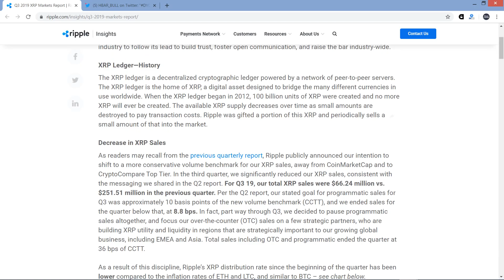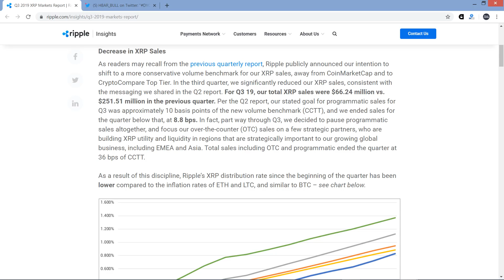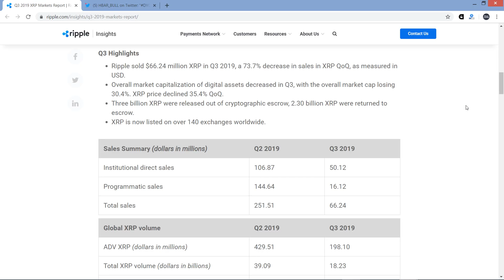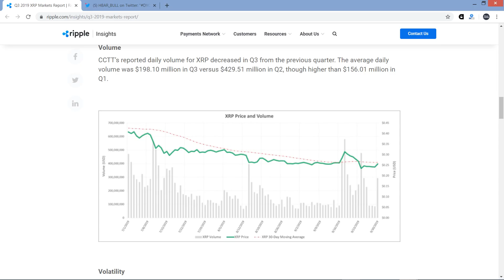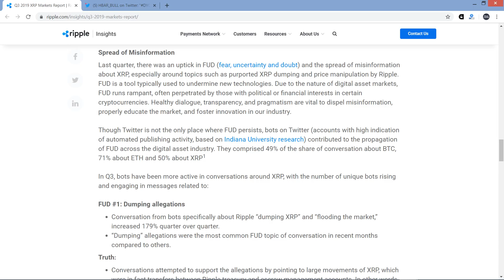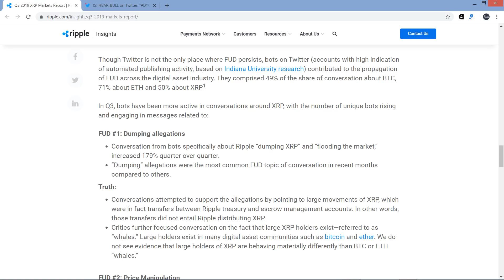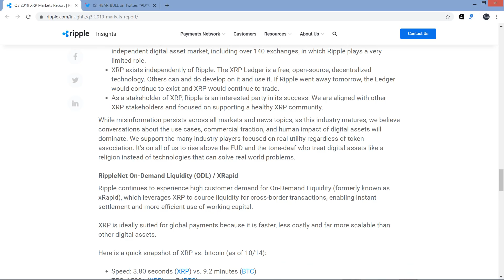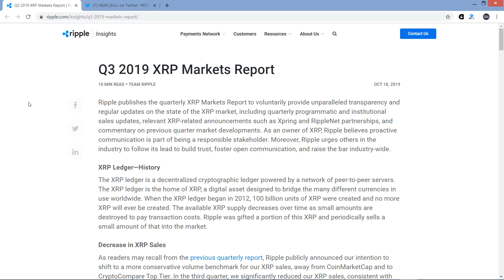Ripple Reports Large XRP Sales & Volume Decrease